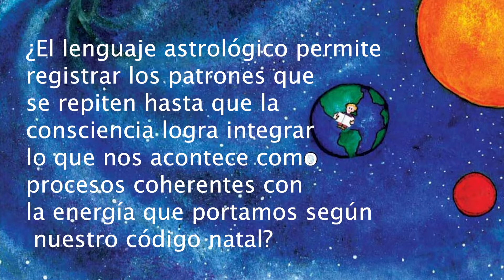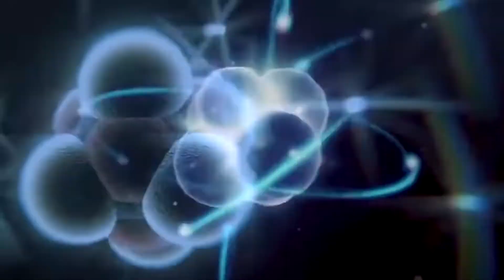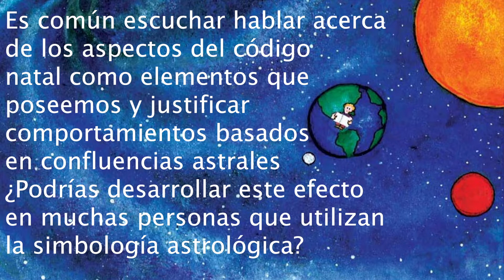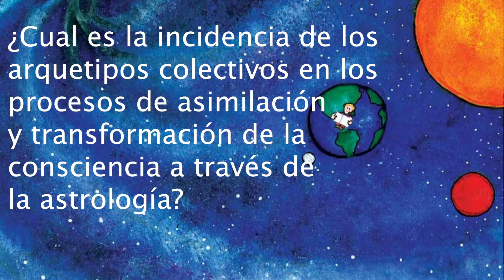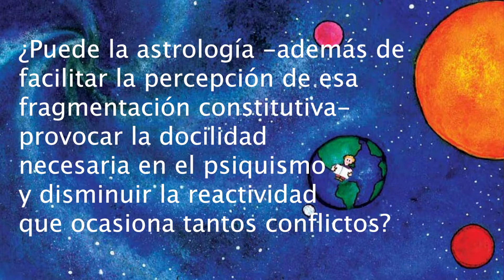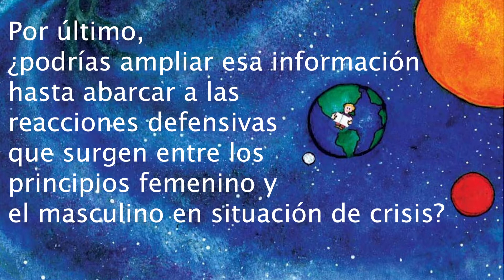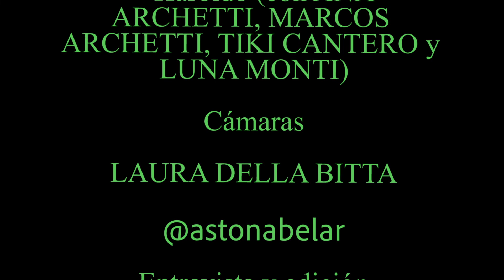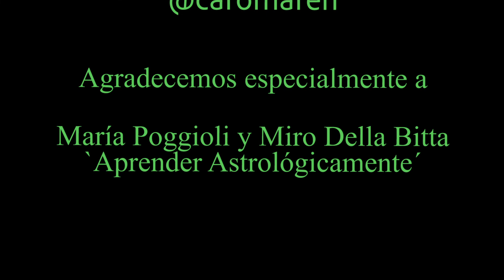Martina Carutti - Astrología desde el principio (segunda parte)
En esta segunda parte de la entrevista, Martina Carutti responde a ciertas preguntas
respecto de la repercusión de la astrología en el momento presente, según el estado
psíquico de los receptores de esta información.
Abraza desde la apertura y la comprensión profunda las diferentes fases por las que
atraviesan las personas interesadas en el lenguaje simbólico de la astrología puesto
que, en los primeros acercamientos, resulta inevitable que el individuo en tanto sujeto,
se apropie de la información que proporcionan los símbolos astrológicos
considerandolos objetos de conocimiento aplicables a su experiencia pasada, presente
o futura. Tal es la interpretación que en algunos casos los aspectos astrológicos -en su
infinita combinatoria- son instrumentos de los que se sirve el psiquismo en su estado
actual para acrecentar el inventario del ego y tener más elementos para hablar de sí
mismo.
Martina señala otra dimensión, más amplia y más profunda, en la cual la astrología
funciona como un puente de doble circulación y resulta ser el lenguaje vinculante por
excelencia.